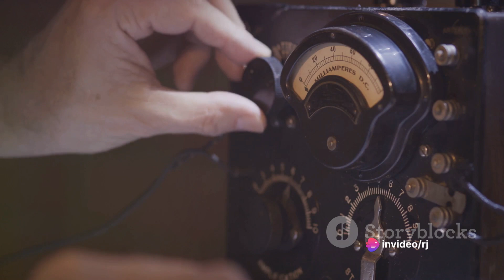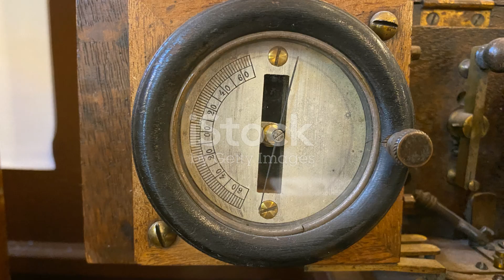Tech Zone: The First Transatlantic Telegraph Cable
In this captivating video, we dive deep into the extraordinary tale of the first successful transatlantic telegraph cable. Join us on an exploration of this groundbreaking technological marvel that forever transformed the ways in which we communicate across the globe. From its conception to its eventual triumph, we unravel the challenges and triumphs behind this remarkable achievement. Prepare to be astounded by the remarkable minds and audacious visionaries who made it all possible. Don't miss out on this incredible journey through history!

OUTLINE:

00:00:00 The Dawn of Global Communication
00:01:05 The Atlantic Telegraph Company
00:02:12 The First Successful Transatlantic Telegraph Cable
00:03:51 The Legacy of the First Transatlantic Telegraph Cable